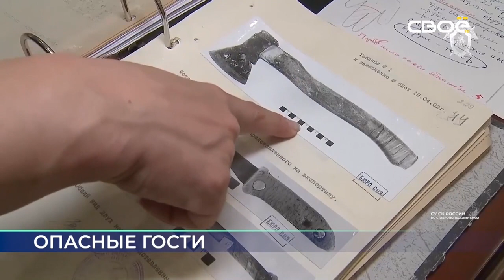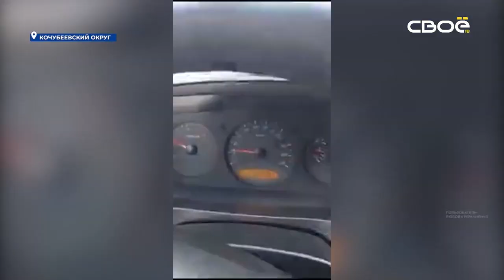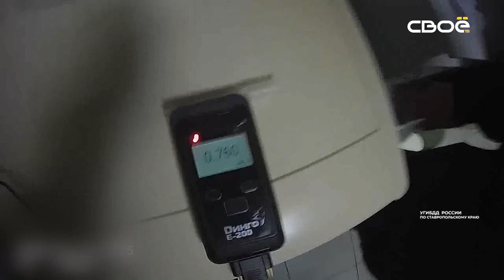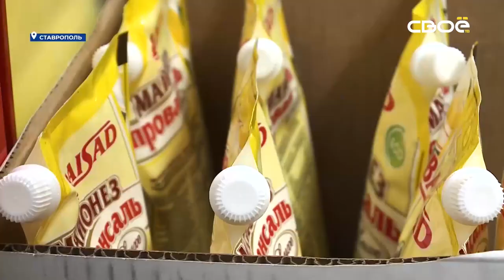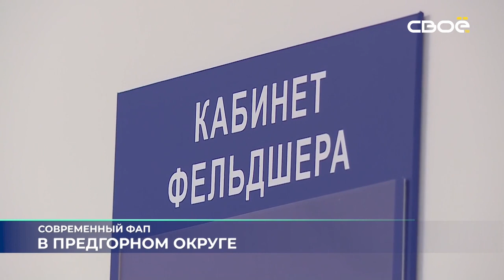Новости на Своём от 21 декабря 2023г. 19:30